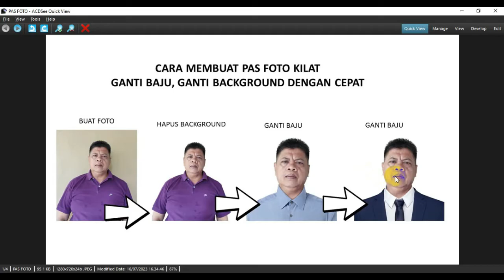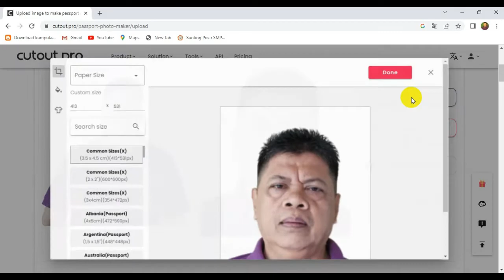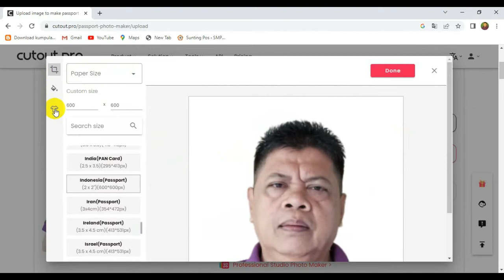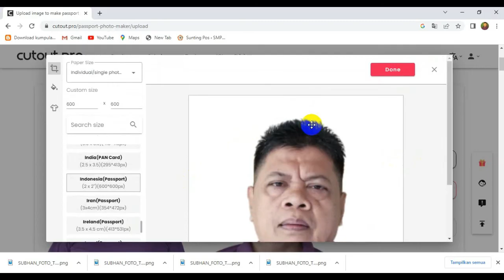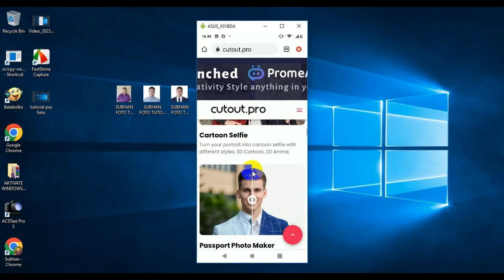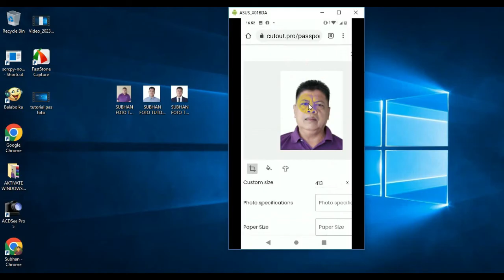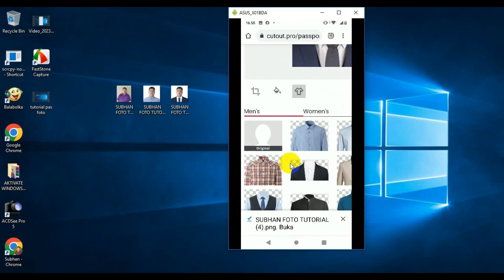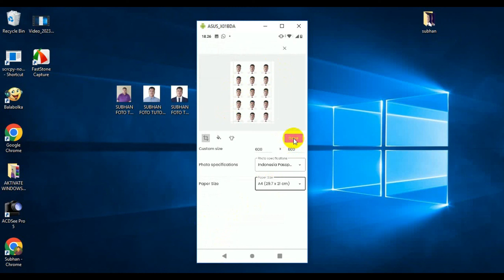CARA MEMBUAT PAS FOTO KILAT DENGAN AI CUTOUT PRO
CARA MEMBUAT PAS FOTO KILAT DENGAN AI CUTOUT PRO, BISA GANTI BAAJU, GANTI BACKGROUND WARNA, PILIH UKURAN PAS FOTO DALAM WAKTU SINGKAT SANGAT MUDAH KARENA MENGGUNAKAN TEKNOLOGO AI (KECERDASAN BUATAN)